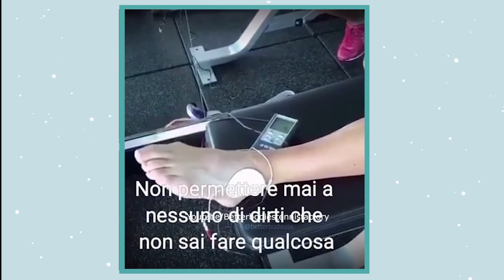Schiavone Francesca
Stay in touch and keep connected

Dynamite
Patrick Patrikios